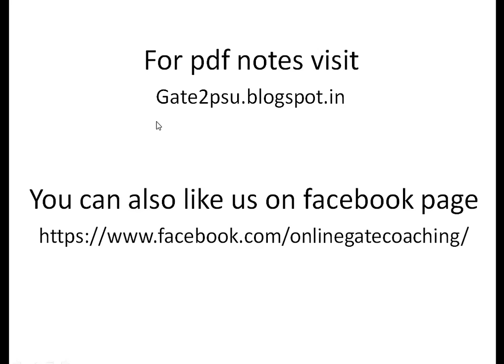Lec.- 10 Digital Electronics read only memory (ROM)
hello everyone in this lectures i am going to start combinational circuit. in this lecture i explain ROM(read only memory) circuit. this lecture is very useful in gate, ies, ese psu, dmrc, and other psu exam.